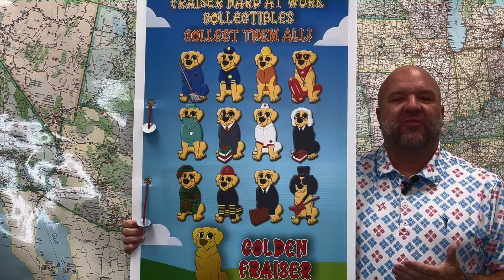KOKOMO MIDDLE 2024 Major Saver Kickoff Video!